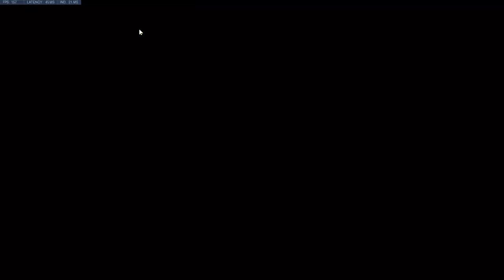ASMR 🍀 Overwatch Year of the Ox Relaxing Clicky Keyboard 🎧💤